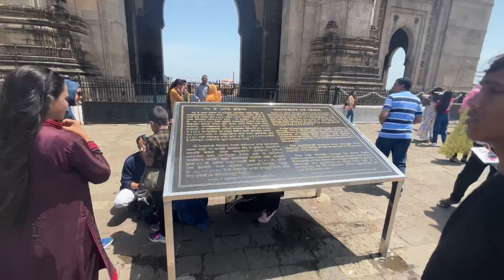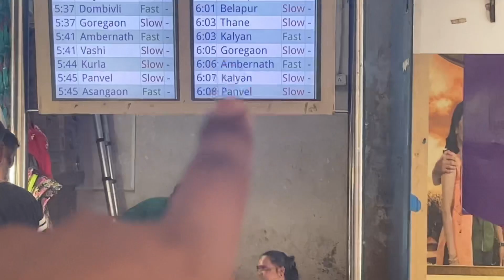Taj Hotel | Gateway Of India | CSMT Mumbai